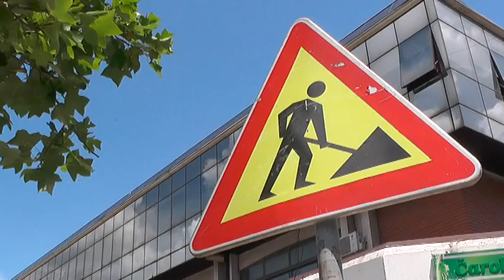REKONSTRUKCIJA ULICE DEVET JUGOVIĆA